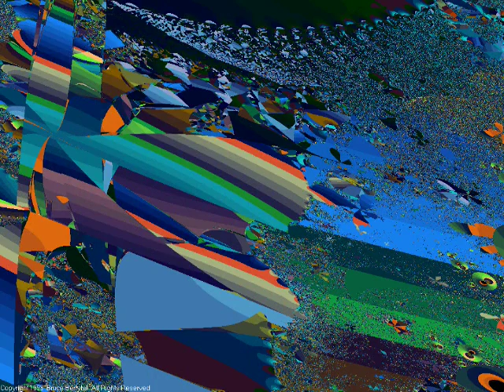Trippy Fractals 022 (Silent)